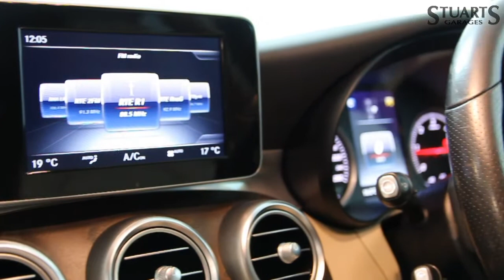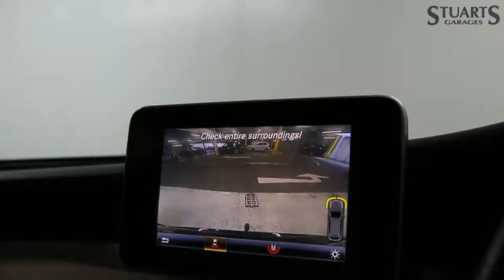2017 Mercedes-Benz GLC 220d 4matic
2017 Mercedes-Benz GL Class
220 D 4MATIC 5DR AUTO -ASH WOOD TRIM-COMFORT SUSPENSION-ADAPTIVE HIGH BEAM ASSIST
GLC 4Matic in Metallic Black with Artico Macchiato Beige Leather. Immaculate condition with the following extras H09 TRIM BROWN O/PORE ASH WOOD P44 PARKING PK WITH REVERSE CAM P55A NIGHT PACKAGE 475 TYRE PRESSURE MONITOR SYST 485 COMFORT SUSPENSION 628 ADAPTIVE HIGHBEAM ASSIST + 720 ALUMIN ROOF RAIL HGLOSS BLK Supplied Fully Serviced Finance Available -Trade in Welcome Buy In Confidence ''Stuarts Garages EST 1948''